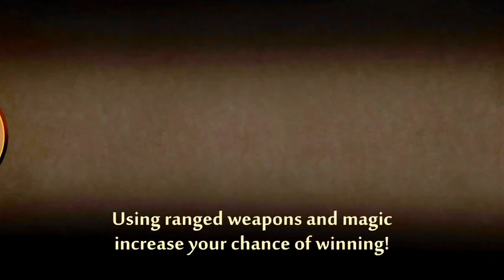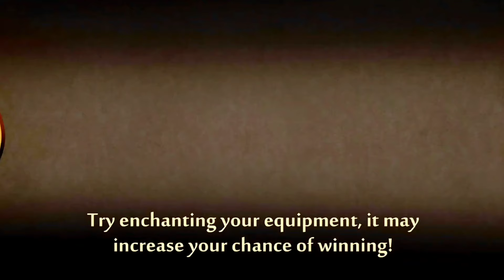SHADOW VS BOSS HERMIT 🥶🥵 ( ACT - II ) ( shadowfight2 gaming video )